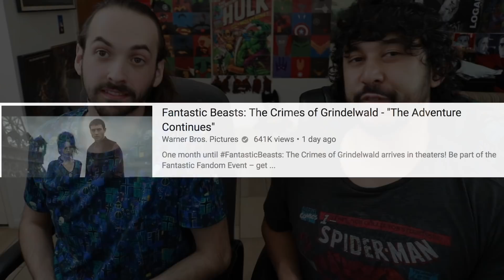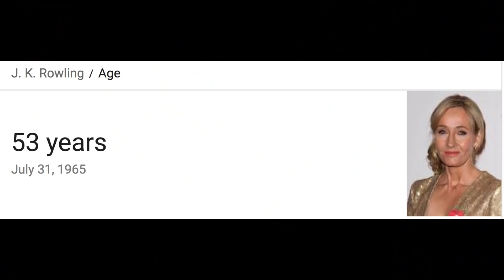Fantastic Beasts: THE CRIMES OF GRINDELWALD - “The Adventure Continues” REACTION!!!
Will the Crimes of Grindelwald be headed towards the power of Ezra Miller’s Credence?! Here’s our REACTION to “The Adventure Continues” TRAILER for FANTASTIC BEASTS 2!!!